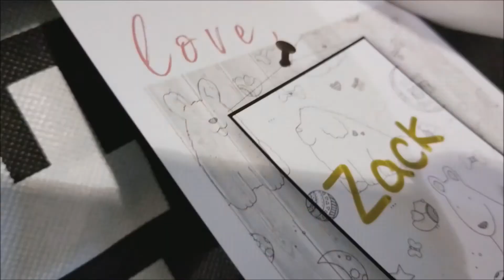Sleep Rover's Mothers Day Surprise!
From coming up with the idea, picking up flowers and making custom cards - everyone at Sleep Rover pinched in help to pull this thoughtful day off, for all the amazing Doggy Moms!!  Thank you for all you do, to work hard and spoil all your little Rovers!